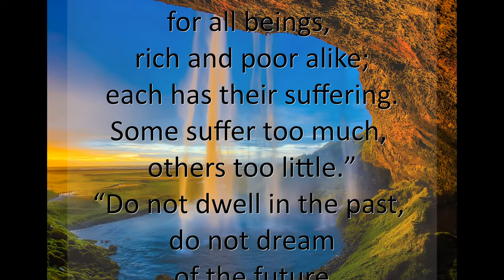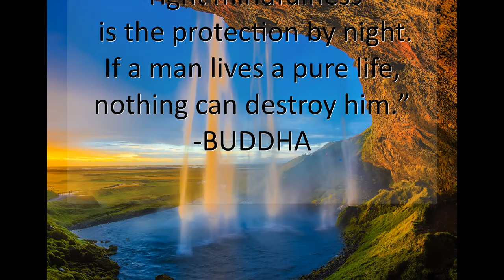Most Inspiring Quote Daily For You | Word Of Wisdom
DailyQuote MotivationalVideo WordOfWisdom Motivational Training Material | Short Video.
Music & Sound Of Nature,  Sound for relaxation, Daily Quote by BUDDHA. “There isn’t enough darkness in all the world to snuff out the light of one little candle.”
“Imagine that every person in the world is enlightened but you. They are all your teachers, each doing just the right things to help you.”

“If you are facing in the right direction, all you need to do is keep on walking.” -Buddha

“Whatever words we utter should be chosen with care for people will hear them and be influenced by them for good or ill.”
“An idea that is developed and put into action is more important than an idea that exists only as an idea.”
“Have compassion for all beings, rich and poor alike; each has their suffering. Some suffer too much, others too little.”
“Do not dwell in the past, do not dream of the future, concentrate the mind on the present moment.”
“If anything is worth doing, do it with all your heart.”
“On life’s journey faith is nourishment, virtuous deeds are a shelter, wisdom is the light by day and right mindfulness is the protection by night. If a man lives a pure life, nothing can destroy him.”